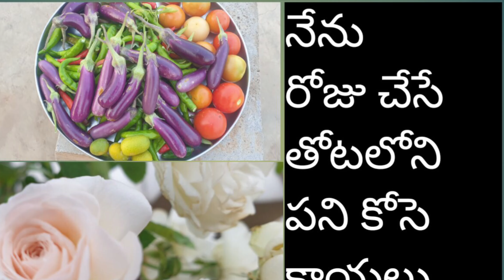ఆకు కూర కోసం మెంతులు,ధనియాలు,లేత కూరగాయలు🍆🌶🍅👍